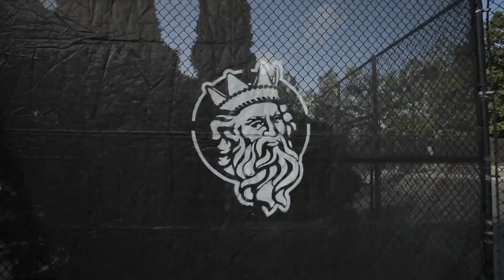Membership at NorthRiver Yacht Club